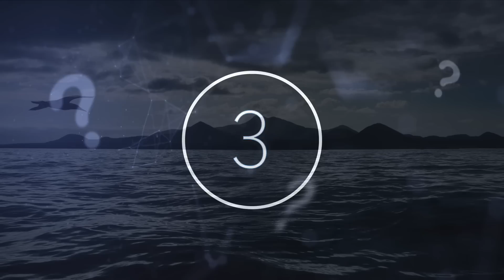The U.S. Navy Just Admitted They've Created Something So Advanced & Said It Can't Be Stopped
The US. navy just admitted they've created something so advanced & said it can't be stopped. Today, we take a look at what the U.S navy just created.

The U.S military created a new high-energy laser they believe will revolutionise their military sway and power. This weapon was tested in Oklahoma at Fort Sill. There, it was placed on an army Stryker auto - the test revolved around using the laser in close and distant combat. The laser was tested under various strategies and potential hazards to check how it fares in the midst of bloodshed and targeting.